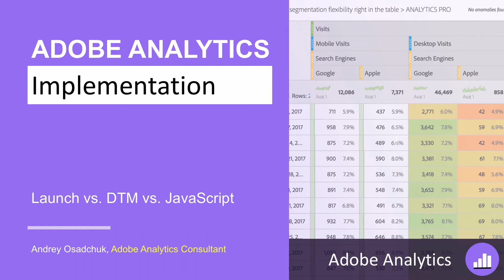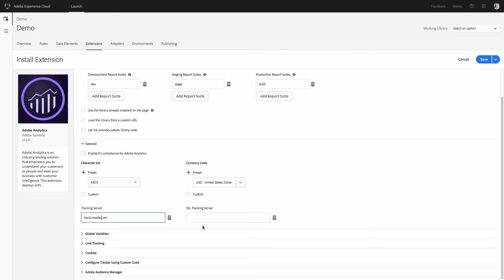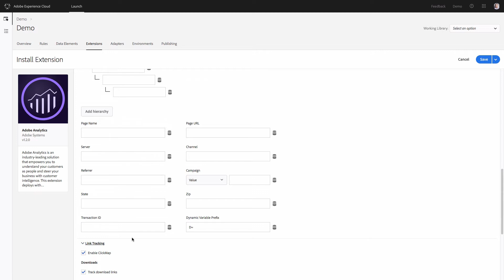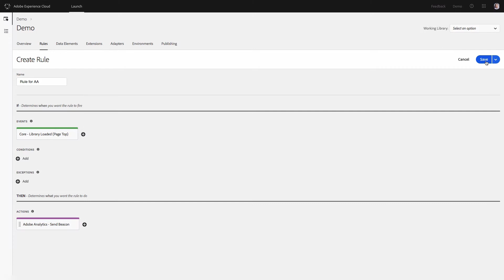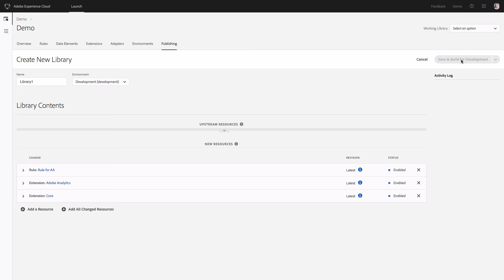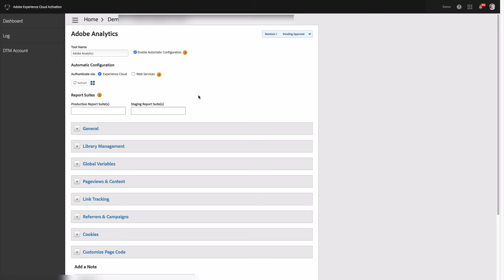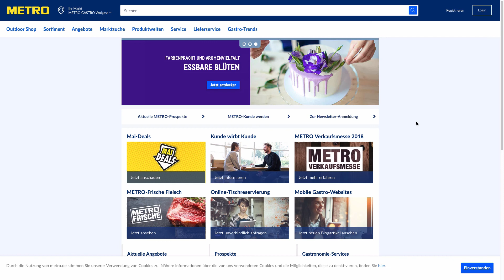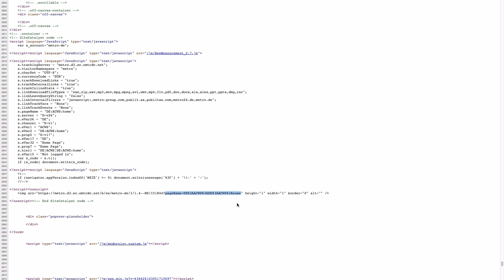Adobe Analytics Implementation 2018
Get to know 3 major methods of Adobe Analytics Implementation. Implement with tag managers Adobe Launch or DTM, or without TMS by adding analytics tracking directly to the page.

Adobe Analytics implementation training includes:
1. Quick tutorial on setting up Analytics via Adobe Launch
2. Short overview on Analytics tool configuration in DTM
3. Overview of a legacy implementation method

The best practice is to use a tag management system for Adobe Analytics implementation. Adobe provides two options: Adobe Launch (the latest tag manager) and Dynamic Tag Management (DTM). You can use a third-party TMS like Tealium, Ensighten, Tag Commander and sometimes even Google Tag Manager GTM (not recommended).

If you start a new implementation, then the best option to go ahead with is Adobe Launch even if the other Adobe Analytics sites are managed through DTM.

Try to avoid an old school implementation method without a TMS as this may significantly impact the delivery time and may bring different obstacles while maintenance.

Share in comments your questions and challenges around Adobe Analytics.

- - - - - - - - - - - - DOCUMENTATION - - - - - - - - - - - - - - - - - -